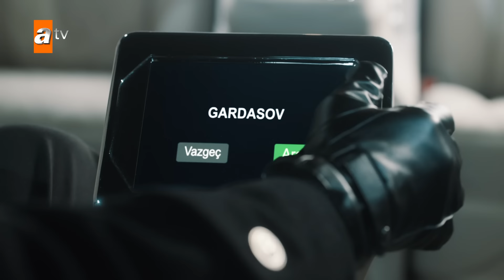Cezayir, silahı Gardaşov 'un elinden aldı!- Ben Bu Cihana Sığmazam 56. Bölüm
Gardaşov, Tazıyev'in işini bitirmek için geldi.
Ben Bu Cihana Sığmazam 56. Bölüm Özeti:
Tutuklu yargılanmak için cezaevine giren Leyla’yı içeride iyi günler beklememektedir. Koğuşta Töze adında bir kadın daha ilk günden ona rahatsızlık verme başlar. Cezayir, Leyla’nın deposuna uyuşturucu koyan kişinin Erman ya da onun görevlendirdiği Gedikali olduğunu düşünmektedir. Karısının masumiyetini kanıtlamak için hemen harekete geçer.

Erman’ın önceliği ise Tazıyev’i Atakan’ın elinden kurtarmaktır. Müfit’in yardımıyla Tazıyev’in cezaevine nakil bilgilerini öğrenerek konvoya saldırma planı yapar. Öte yandan babasıyla bir kez daha kavga eden Gülcan Amerika’ya kesin olarak dönme kararı verir. Fakat önce Erman’ın kasasında duran Gardaşov’un kardeşiyle ilgili bir dosyayı alarak sevdiği adama götürür. Gardaşov dosyaya bakınca Gülcan’ın ona çok büyük bir iyilik yaptığını anlar. Dosyada kardeşinin tutulduğu CIA tesisinin yeri yazmaktadır.

Yapım: KYN
Yönetmen: Mustafa Şevki Doğan
Senaryo: Zülküf Yücel, Zehra Yücel

Oyuncular: Oktay Kaynarca (Cezayir), Ebru Özkan Saban (Leyla), Ozan Akbaba (Emiraslan Gardaşov), Ali Seçkiner Alıcı (Kurban Baba), Ragıp Savaş (Atakan), Burak Çelik (Jean Luc), Mina Derman (Suna), Batuhan Sezer (Ömer Asaf), Levent Özdilek (Erman Barka)